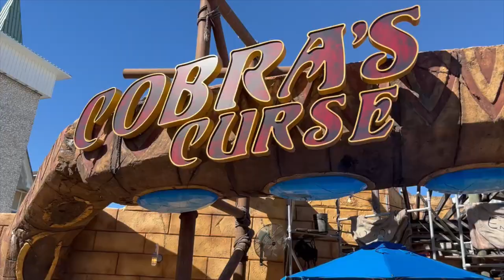Busch Gardens Tampa Cobras Curse Off-Ride Footage (No Copyright)